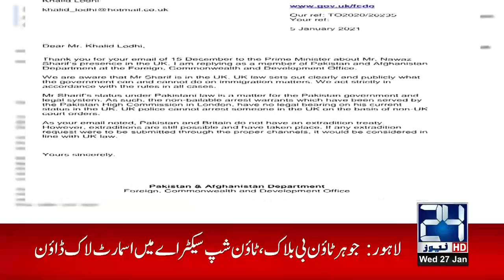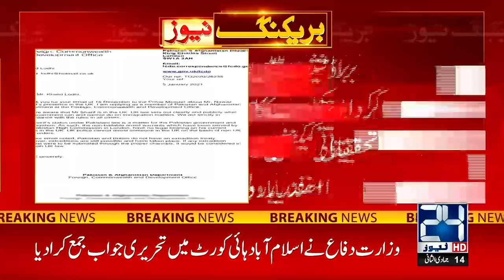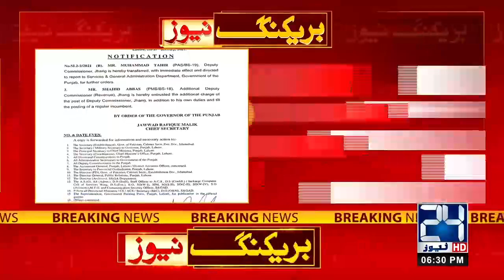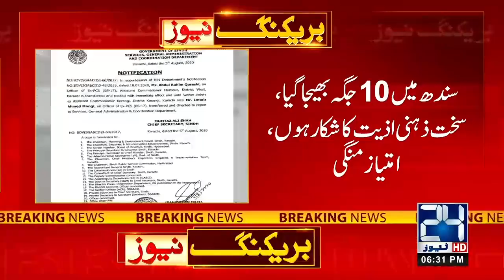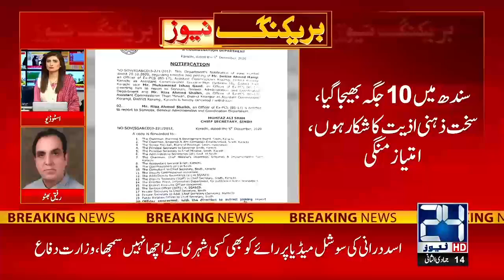6pm News Bulletin | 27 Jan 2021 | 24 News HD